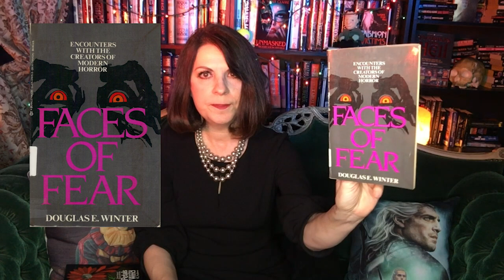Flowers in the Attic Book Review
Flowers in the Attic by V.C. Andrews! This review contains spoilers.